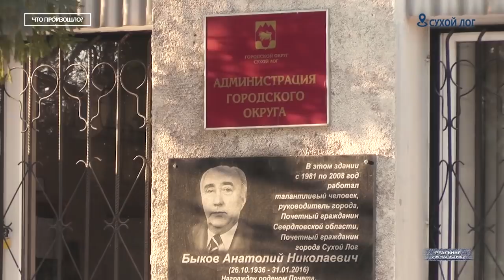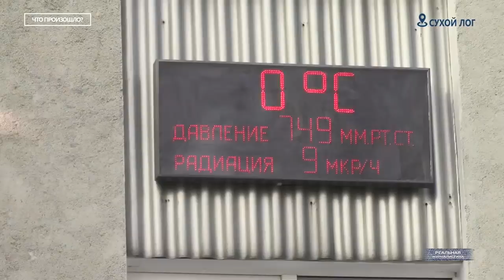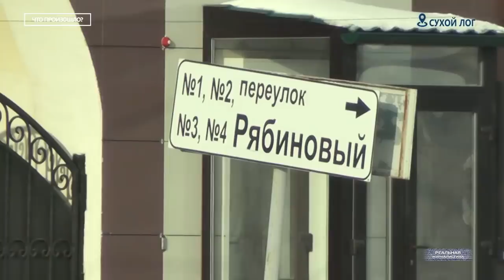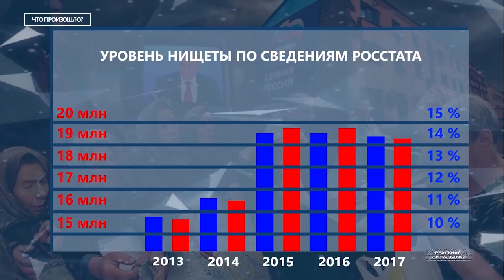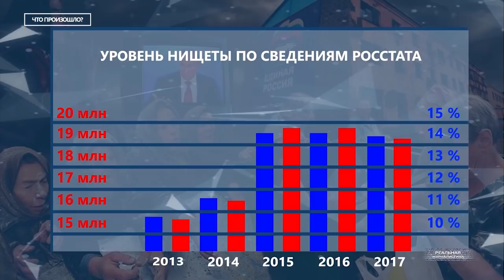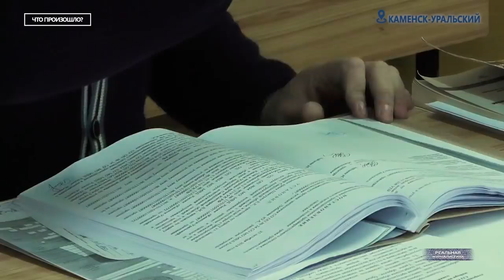Князьки путинского разлива. Или.. приключения воришек-чиновников в России. Чтопроизошло?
В городе Лесосибирск, что в Красноярском крае недовольные жители забросали мусором городскую администрацию. Это реакция людей на, так называемую мусорную реформу. Платить стали больше, а во дворах стало грязнее.Кстати, в Красноярском крае массовое недовольство по поводу мусора выражается не в первый раз. В день всероссийского мусорного митинга к акции присоединились жители региона. А в новогодние праздники областной центр оказался на грани ЧС: город почти утонул в мусоре. И мы это показывали. Вскоре после этого чиновникам начали присылать посылки с мусором.
А я Вас в Сухой Лог приглашаю. Здесь творится что-то не поддающееся логическому объяснению. Чиновники похоже перепутали городской бюджет со своим семейным. Строили дом для ветеранов, а построили Торговый центр. Обещали сделать детскую площадку, а сделали стоянку для местного депутат. Красавцы! Это спецпроект "Реальной журналистики", программа "Что произошло?".. своеобразные итоги недели. О том, какими мы их увидели. Поехали!